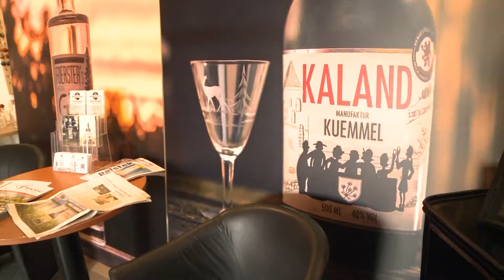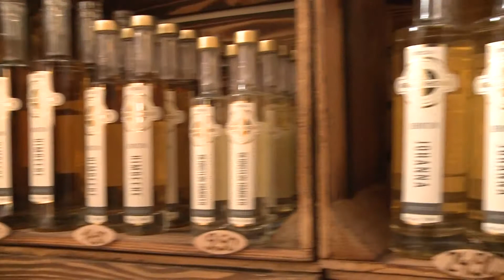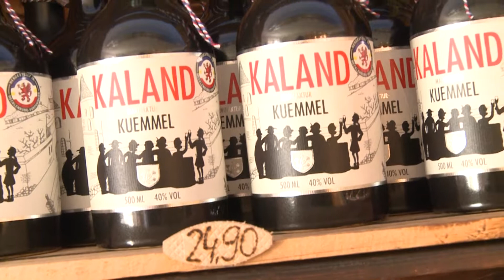Kulturtipps vom 19.10.2018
Vor mehr als einem Jahr war Tom schon einmal bei der Brennerei "MÆNNERHOBBY " in Rostock zu Besuch. Martin Neumann erzählt, wie erfolgreich die Destillerie nach knapp 2 Jahren läuft.

Wie immer gibt es natürlich auch Ausflugstipps:

Rostocker Stummfilmnacht „Hamlet“ - Nikolaikirche Rostock
Chris Tall - Sport- und Kongreshalle Schwerin
Lange Nacht der Museen - Rostock
Martinimarkt - Parchim
Lampionfest - Zoo Rostock
Kammermusiktage Ahrenshoop - Ahrenshoop
Bis ans Ente der Welt - Schiffbau- und Schifffahrtsmuseum Rostock